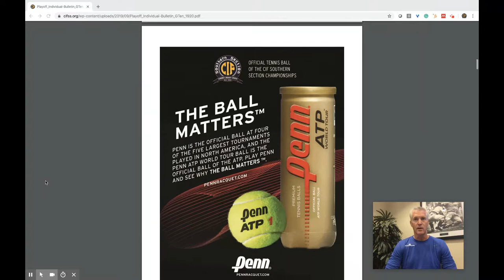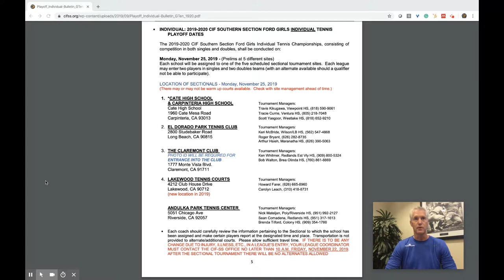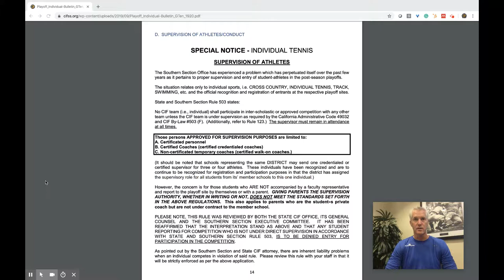CIF-SS FORD Girls Individual Tennis Playoff Bulletin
Watch this video by CIF-SS Assistant Commissioner Rainer Wulf for an overview of the Girls Individual Tennis Playoff Bulletin